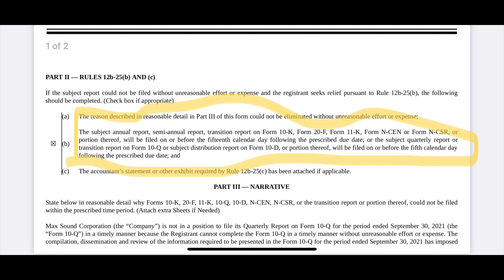$MAXD - SEC filing of 11/15 plus trial info and more! I am not a financial advisor